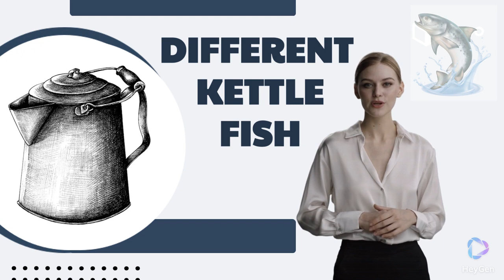THAT’S A DIFFERENT KETTLE OF FISH